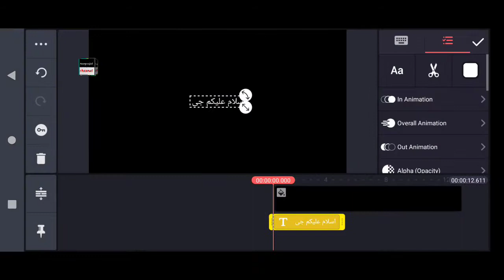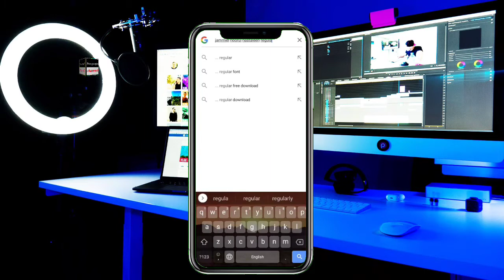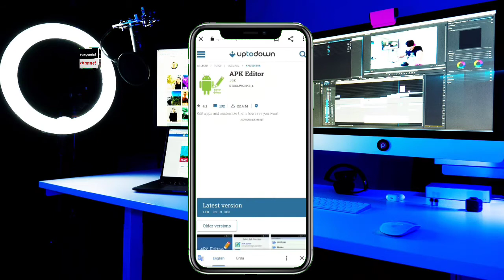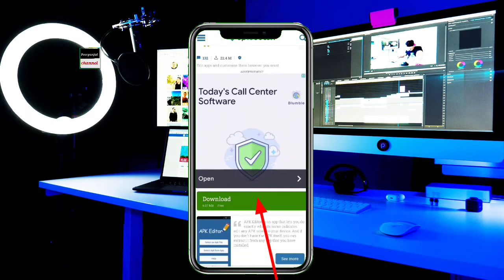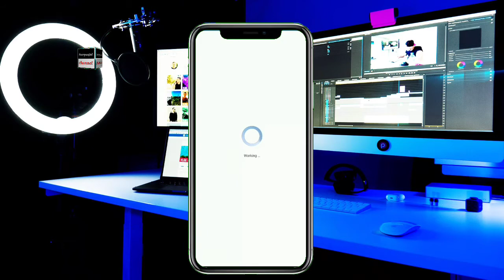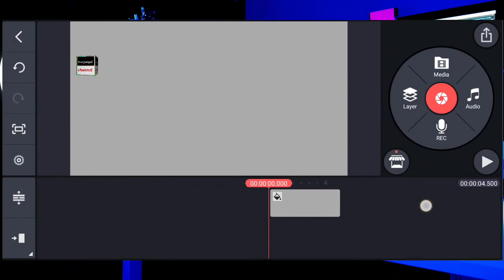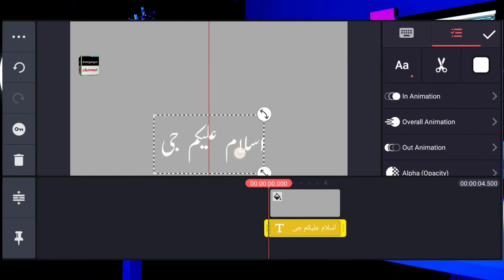How to add Urdu fonts in kinemaster/ kinemaster ma Urdu fonts khase lagaye کاین ماسٹر میں اردو فوںٹ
kinemaster ma Urdu fonts khase lagaye
how to install urdu fonts in kinemaster
how to add urdu fonts in kinemaster
how to add urdu font in kinemaster
how to install urdu font in kinemaster 2022
how to add urdu font in kinemaster 2022
how to add fonts in kinemaster
urdu fonts in kinemaster
how to install jameel noori fonts
urdu font in kinemaster,add custom fonts in kinemaster
urdu custom fonts in kinemaster
urdu status in kinemasterjameel noori nastaleeq
add urdu font kinemaster how to install urdu fonts in Kinemaster
add custom fonts in Kinemaster
Kinemaster editing tutorial urdu status in Kinemaster
 jamil noori nastaleeq font

urdu font in picsArt, best urdu font for thumbnail

 beautiful urdu font
 create urdu thumbnail in mobile
urdu in mobile

jamil noori in picsArt

How To Install Custome Urdu Font In Kinemaster Like
Jameel Noori Nastaleeq, Add Urdu Font Kinemaster
How to Add Jameel Noori nastaleeq In kinemaster 2022, How to Install urdu font in kinemaster 2022
How to add urdu font in kinemaster, how to add urdu fonts in kinemaster
jameel noori nastaleeq